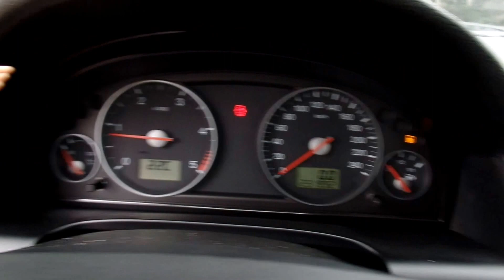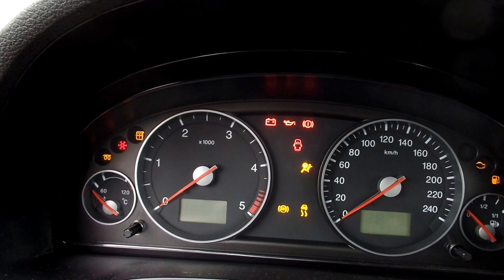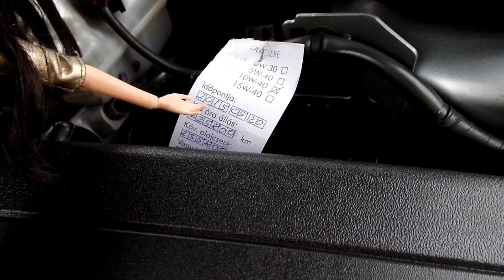Ford Mondeo Combi 2.-0 TDCI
A hirdetés részletei:
131 LE-s kedvező fogyasztású Ford Mondeo Combi eladó 6 sebességes manuális váltóval, nagyon szép megkímélt utas és csomagtérrel, eredeti gyári kulcsokkal (2 db)
M3 Autópark autókereskedés videó hirdetése :

Budapesti telephelyünkön autóhitel ügyintézés, teljes-körű okmányirodai ügyintézés gépjármű átírás, eredetiségvizsgálat, műszaki vizsgáztatás.